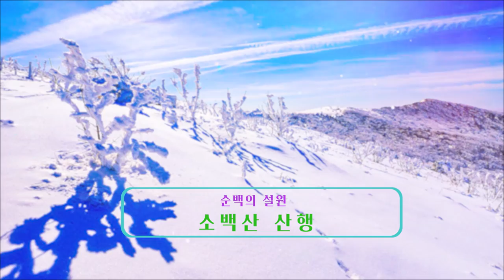SUNNY 순백의 설원 소백산 산행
Sobaeksan National Park